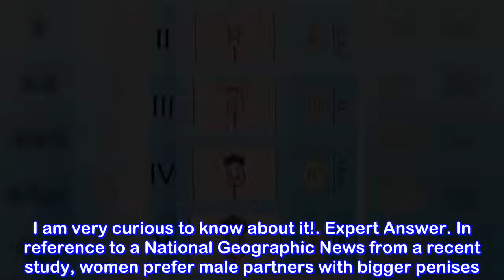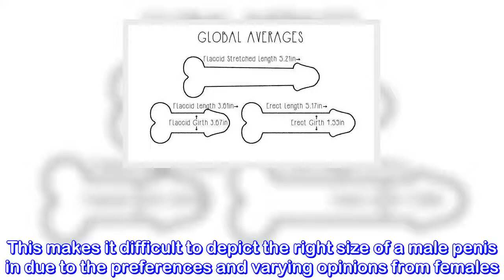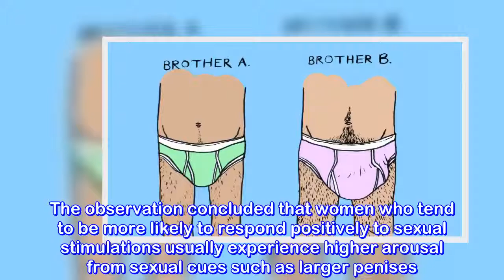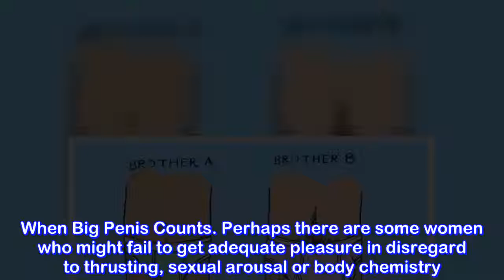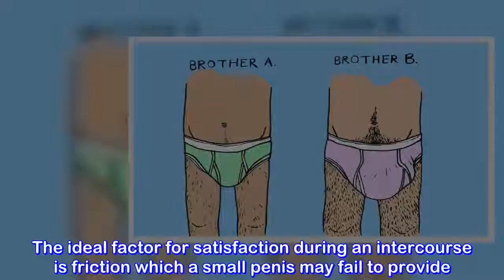Why Big Penis Is Better Than Small Ones